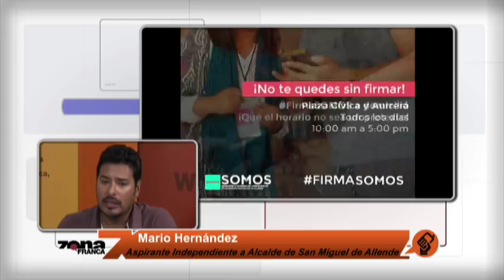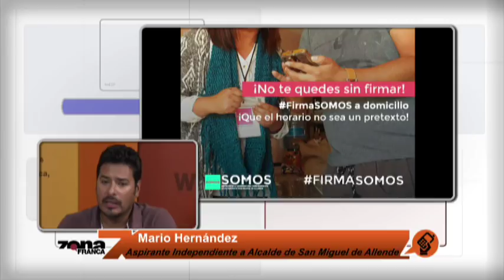Mario Hernández Aspirante Independiente a Alcalde de San Miguel de Allende